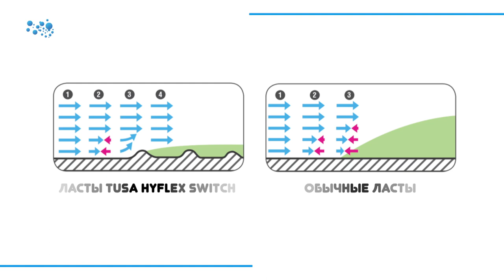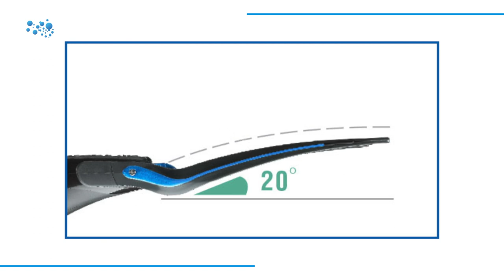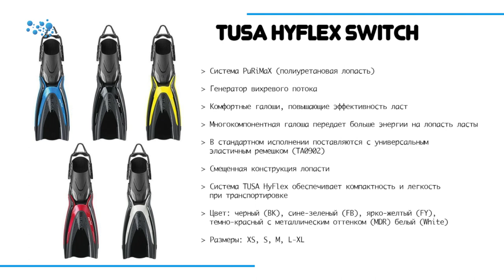Ласты Tusa Hyflex Switch - собери свою тусу!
* Отдельное спасибо руководителю проекта снаряжения для дайвинга ООО «Импрекс», Гайку Вердяну, который любезно одолжил нам эти замечательные ласты TUSA для теста, восхищения и аплодисментов. Попробуем замахнуться и на подводный контент))

Всем привет! Это магазин Divers, меня зовут Максим Селиванов и пришло время рассказать вам об одной из последних новинок дайверского снаряжения, которая смогла нас по-настоящему удивить.

Нас частенько обвиняют в излишней предвзятости. Дескать, мы тут нахваливаем исключительно дорогостоящее первоклассное дайверское оборудование и сознательно сужаем круг своих клиентов исключительно до списка форбс. Я, когда это услышал, подавился черной икрой и даже немного стушевался. Думал, что смогу забыть это недоразумение после аквадискотеки и вечера с друзьями-олигархами в кальянной с шестом, но не тут то было. Собственное величие и богатство в прямом смысле покусывало меня за ласты. Хотелось разорвать порочный круг достатка и рассказать о чем-то народном, посконном. Спеть, скажем так, гимн городским окраинам, заброшенным деревням. Я даже для вдохновения достал старые ласты Mares. И только я собрался утешить тех, у кого нет ничего с логотипом Scubapro, как в магазин привезли новый товар… новенькие ласты Tusa HyFlex Switch. И желание впадать в ничтожество у меня отпало напрочь.

Как только я их увидел, то вспомнил минут на пять то забытое чувство, когда я запихивал акции Apple в трусы стриптизершам. Они выглядят просто великолепно, не стриптизерши, конечно, а ласты – цвет ласкает глаз и привлекает внимание окружающих. Пока я вертел их в руках, пришлось грозно цыкнуть на нашего инструктора из дайвцентра, который потерял самообладание и попытался утащить их в бассейн – настолько они запали ему в душу! Мы решили, что лучше всего называть их цветовую гамму - «чарующий металлик». Потом мы достали их из пакета и инструктора пришлось прогнать для его же блага. Но отбросим в сторону все эти антимонии и перейдем к делу.

Ласты Tusa HyFlex Switch напичканы технологиями, как арбуз семечками. В отличие от привычных ласт других производителей, где используется модифицированная резина всевозможной паршивости, в ластах HyFlex Switch используется лопасть из полиуретана. Лопасть из этого материала обеспечивает более быструю и точную реакцию при гребке. Отдельно стоит упомянуть, что срок службы полиуретановой лопасти больше и она более устойчива к воздействию ультрафиолета, соленой воды и перепадам температур. Сам по себе этот материал легче, нежели привычная резина.

В конструкции лопасти используется технология Vortex Generator System – особые функциональные ребра, которые уменьшают сопротивление воды во время гребка. Лопасть с ребрами Vortex работает более эффективно по сравнению с обычными гладкими лопастями – гребок получается мощнее, а ноги устают меньше. Калоша ласт HyFlex Switch выполнена из термопластичной резины переменной жесткости и будет удобна даже для дайверов с самыми «проблемными» в плане подъема или полноты ногами. Низ кажется более твердым, прочным. Я бы даже сказал – монолитным, а вот верх мягче, удобнее. Нигде ничего не давит, комфортно.

Специальное отверстие между лопастью и калошей уменьшает сопротивление в области носка. А вместе с лопастью, смещенной на 20 градусов относительно плоскости стопы - это позволило серьезно снизить нагрузку при гребке.

Ласты имеют эластичное крепление. Но в отличие от пустотелых резиновых трубок, которые используют многие производители, и которые рвутся с завидной регулярностью, эти имеют внутреннюю структуру наподобие пчелиных сот и производят впечатление чего-то несравнимо более надежного. Главная изюминка в том, что вам не надо подбирать эти крепления по размеру. Инженеры Tusa дали возможность их самостоятельно отрегулировать под любой размер и толщину бота. И для этого не надо идти в сервисный центр – все делается в считанные мгновения и совершенно самостоятельно. А дальше у нас самая мякотка - эти ласты можно разобрать! В комплекте вы найдете шестигранный ключ, с помощью которого вы легко отсоедините лопасть от калоши.

Это делает HyFlex Switch, пожалуй, самыми удобными ластами для путешествий – в разобранном виде они поместятся даже в небольшой рюкзак. Tusa HyFlex Switch удобные и легкие – в размере М весят примерно 1,8 килограмма. Они поместятся в любой чемодан , сумку, в дамский ридикюль или даже в мой бумажник. Хотя тут стоит отметить, что он у меня несколько больше, чем у обычных людей. Но как вы помните, это от того, что у меня есть регулятор Scubapro.

Резюмируем. Компания Tusa сделала отличные ласты. Красивые, мощные, технологичные и, что самое главное, удобные. И это невозможно отрицать. Да мы и не собираемся. Просто признаем данный факт.  Ласты Tusa HyFlex Switch стоят того, чтобы обратить на них свое внимание.

Комментарии тоже приветствуются, мы всегда готовы к жаркой дискуссии. Не скучайте, мы скоро вернемся с новым видео!